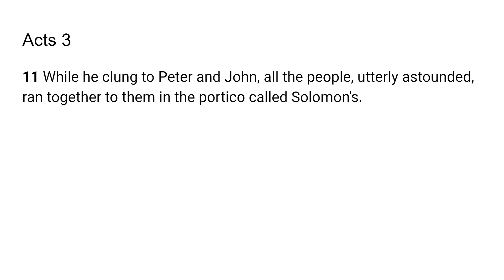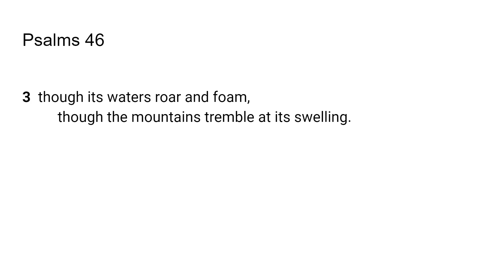God Keeps His Own -Go Tell: Scripture from the Lord : Psalms 46:3; Acts 3:11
The Lord very graciously gave us Psalms 46:3; Acts 3:11 I feel that it is a great privilege and that God will give us revelation as we dig in and uncover the jewels and treasures of His word.. I pray it is a blessing to you as it was to me. I love you all and I am praying for the fulfillment of your destiny even as the road becomes more narrow in Jesus mighty name!